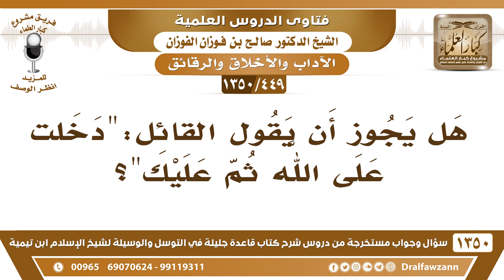[449 /1350] هل يجوز أن يقول القائل:" دخلت على الله ثم عليك"؟ الشيخ صالح الفوزان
-[449 /1350] السؤال: هل يجوز أن يقول القائل:" دخلت على الله ثم عليك"؟
 الجواب: أينعم، إذا جاء بـ (ثمُّ) زال المحظور، نعم.
للاشتراك في قناة الشيخ صالح الفوزان
أسئلة وأجوبة من شرح قاعدة جليلة ( 1350 ) مقطع

للاستفسار والإقتراحات والدعم
رئيس الفريق
لمشروع كبار العلماء